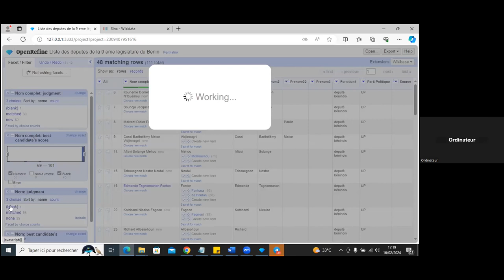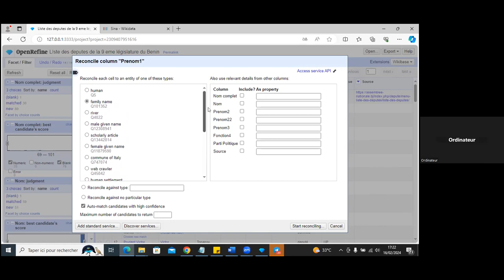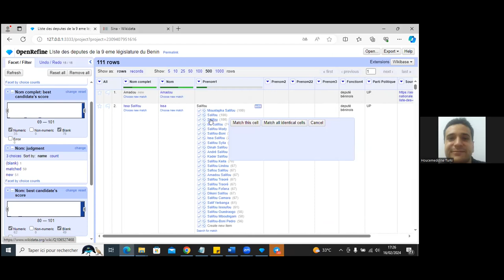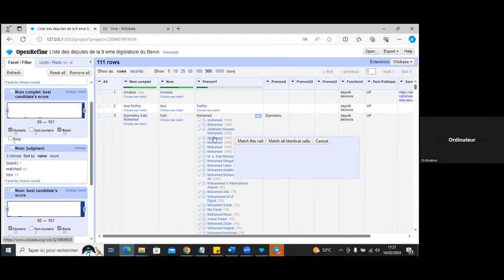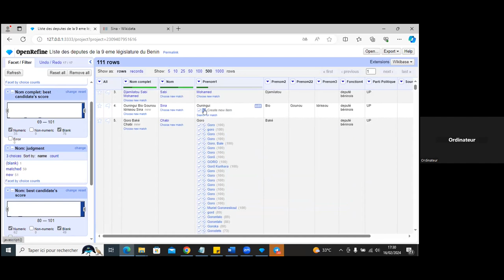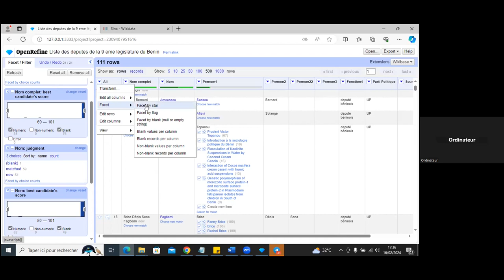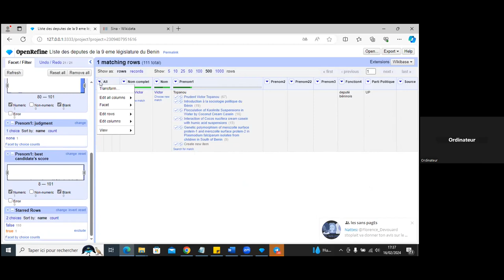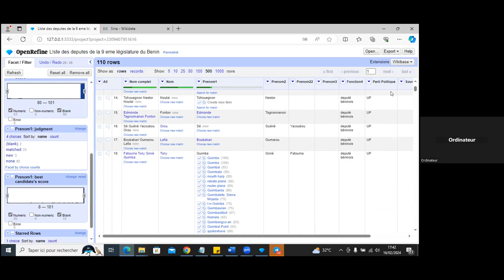Formation OpenRefine Wiki Wake Up Afrique - Partie 2: Détails sur la Réconciliation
Formation du 17 février 2024. Il s'agit des détails de la réconciliation Wikidata des cellules d'un tableau analysé sur OpenRefine.